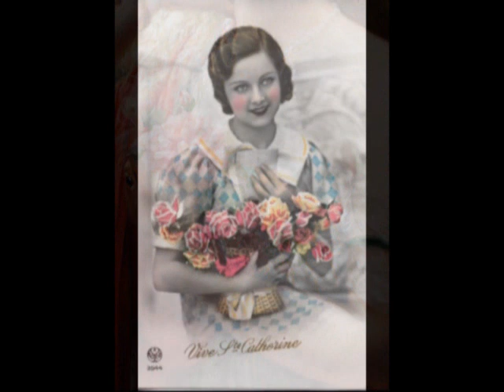Adamo -- Quand les roses